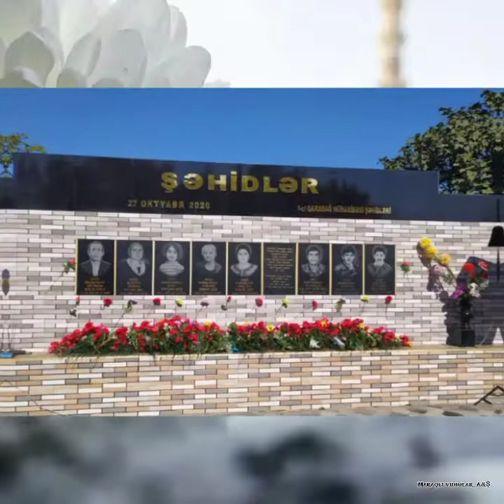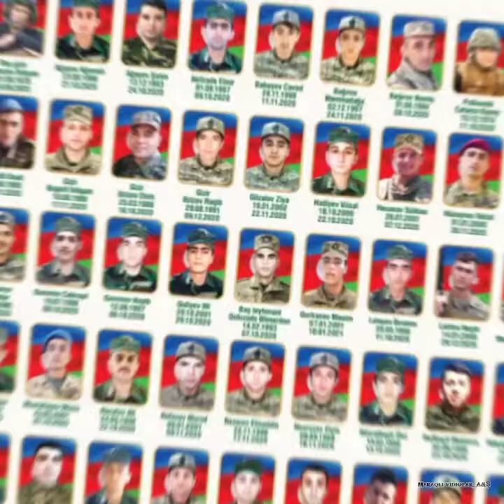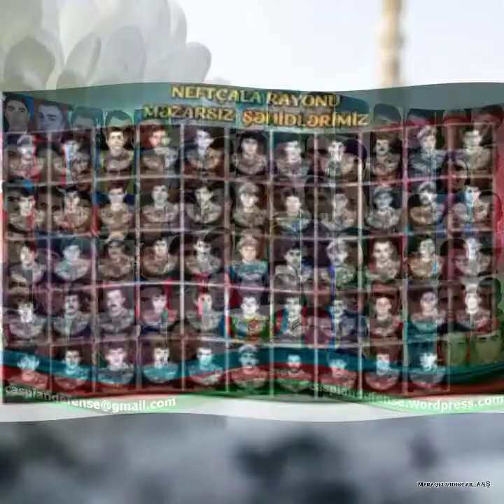Sehidlerimiz.😔🥀💔 Ana ağlar dur başimda şehid oldum genç yasimda - Əhməd Dərbas